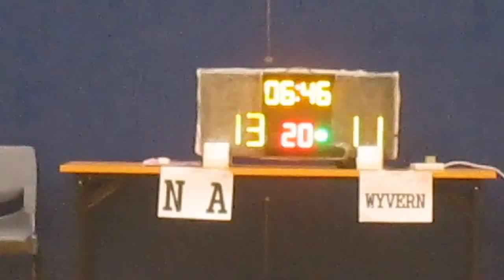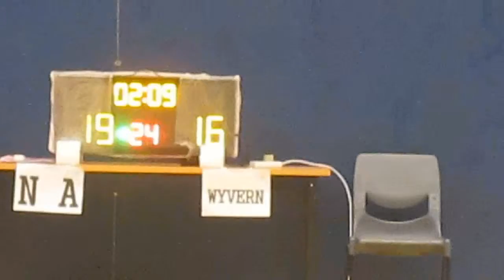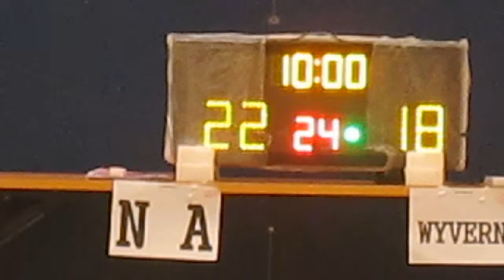RBLHK111015 NA vs WYVERN chunk 2